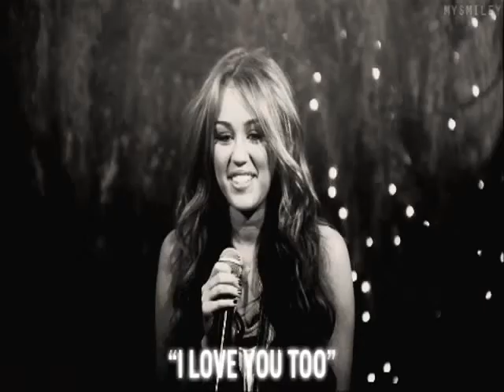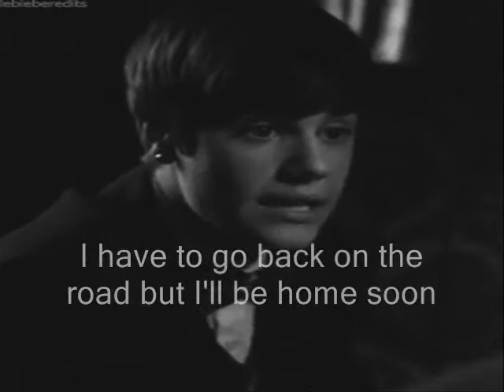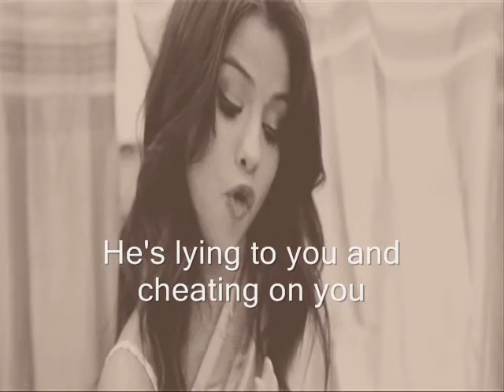Justin and Miley Gravity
*Please Read!*

Hey guys this is my third video made entirely with GIFs I have found on tumblr!!!